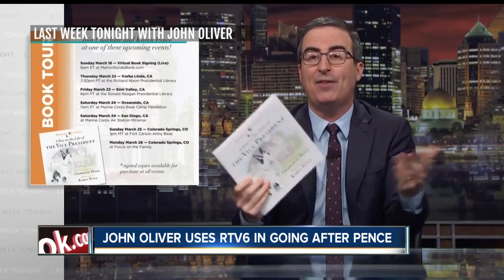RTV6 clip about Mike Pence featured in HBO's 'Last Week Tonight with John Oliver'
An RTV6 clip was used in an HBO show about former Indiana Governor Mike Pence Sunday night.